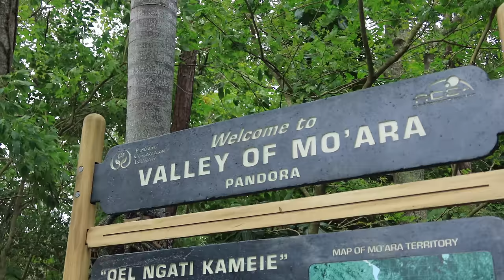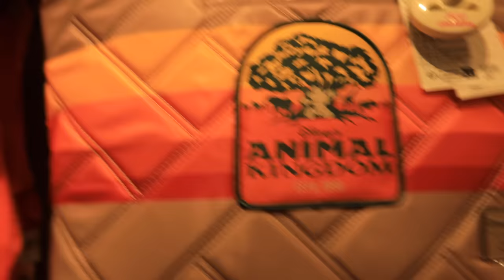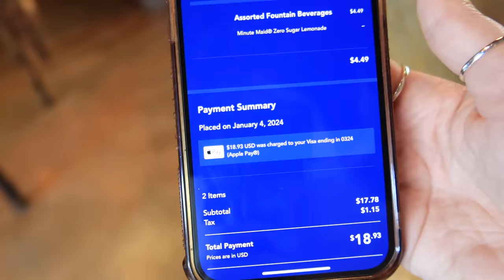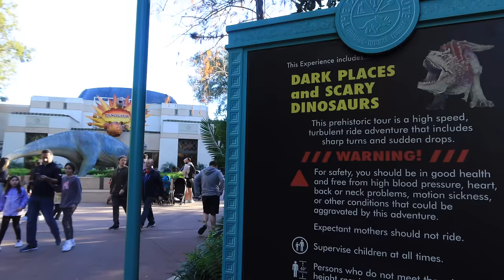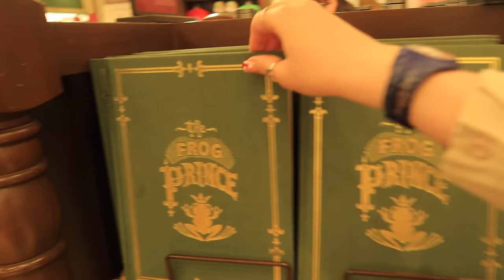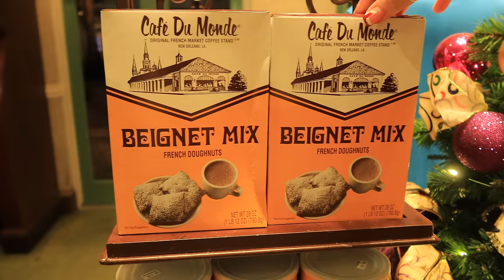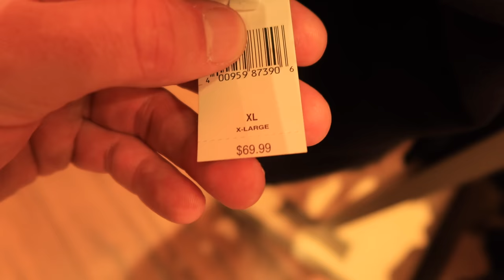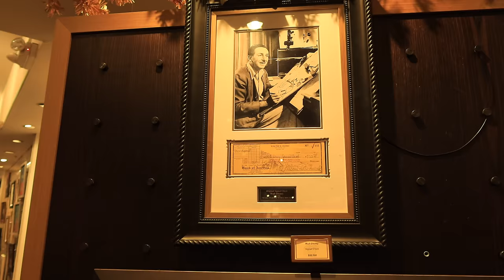Up Close with Rhinos, Conquering Everest, & Mickey Beignets | ORLANDO DAY 10 with Lucy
Join us for Lucy's ninth full day in Orlando!

Date:
04/01/24

Mentioned:
Ben and Nat - @travelsthroughoureyes
Viv and Kaz - @VKTravelAdventures